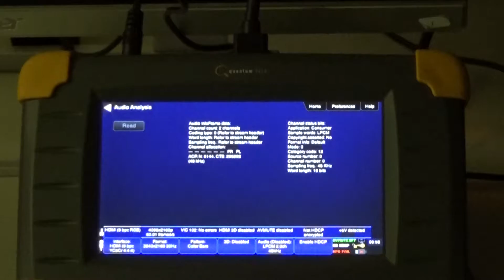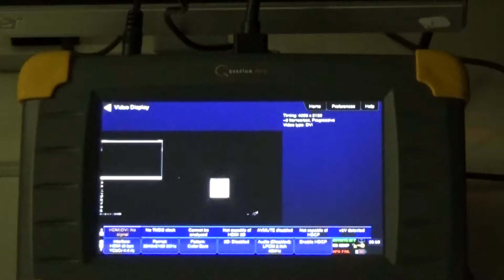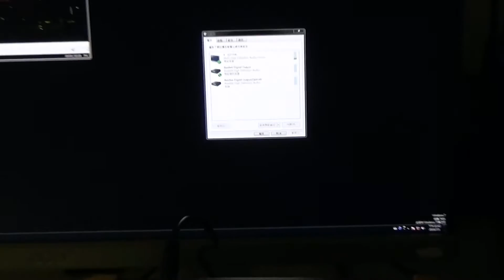4K/60Hz Mini DisplayPort to HDMI Cable (3ft) Testing Report Video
Tri-Net Technology's 4K/60Hz DisplayPort to HDMI Cable (3ft) tested by Quantum Data 780E

Part number: R06K-MDPM-HDM-C-03